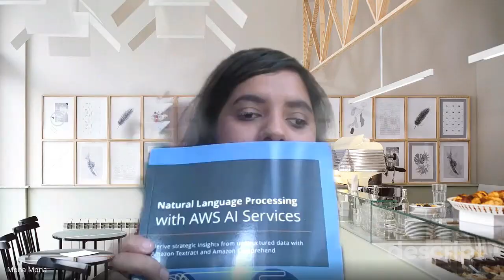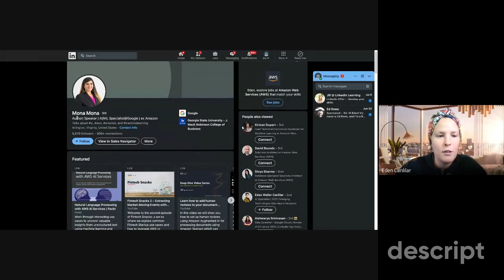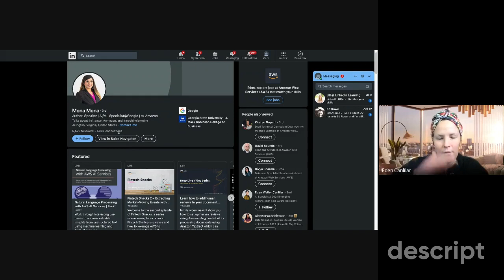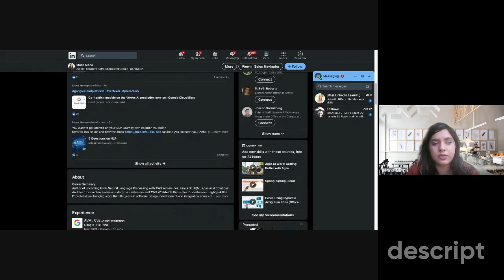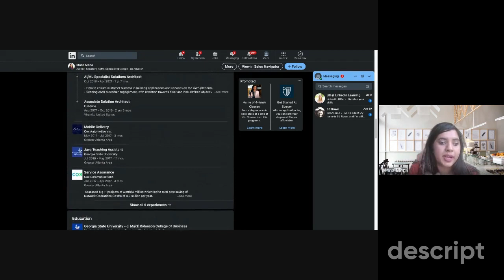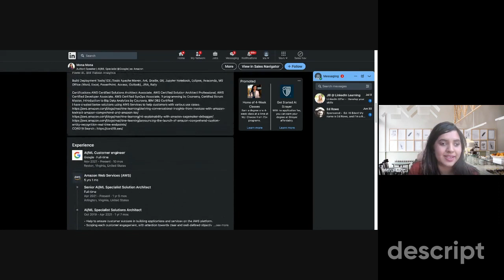How to get into Google as an AI/ML Customer Engineer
Hello world! Please welcome Mona Mona to the Stronger Together channel as our latest guest on the "Women of Google" feature series! She will share her experience of getting into Google as an AI/ML Customer Engineer and we will take a look at the LinkedIn Profile that got her in as well.

Link to Mona's book

Hope you all enjoy this video and we look forward to engaging with you on the following channels: